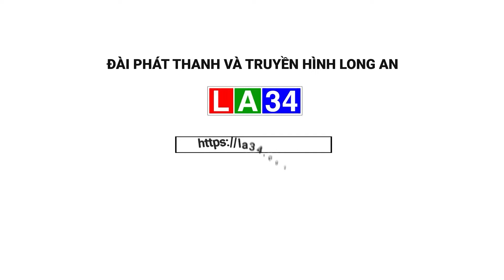Cần Giuộc: Công bố chủ trương đầu tư dự án khu đô thị mới Phước Vĩnh Tây | LONG AN TV